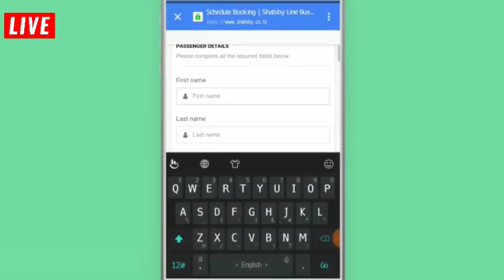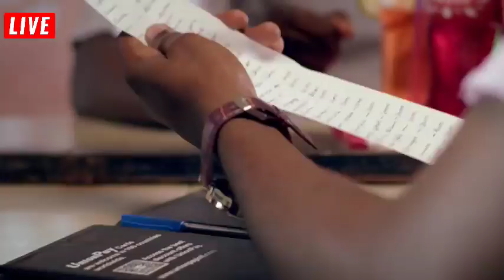GLOBAL HABARI JULAI 28: Waitara Aibwaga Chadema, Polepole Ampokea Vizuri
MBUNGE wa Chadema Jimbo la Ukonga, Mwita Waitara amekihama chama hicho na kujiunga Chama Cha Mapinduzi (CCM).

Waitara amesema sababu ni kutofautiana na Mwenyekiti wa chama hicho, Freeman Mbowe baada ya kumhoji kwa nini chama hicho hakifanyi uchaguzi wa mwenyetiki wa chama hicho Taifa.